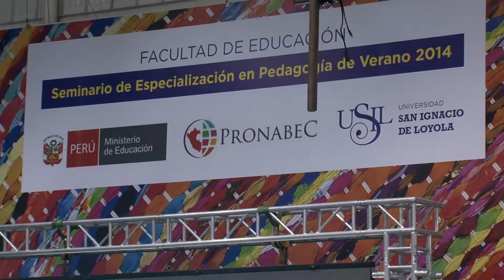Clausura Beca Docente Verano 2014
2375 docentes de los niveles inicial, primer y segundo grado de primaria y de educación superior  fueron capacitados durante un mes importantes universidades de Perú y España.